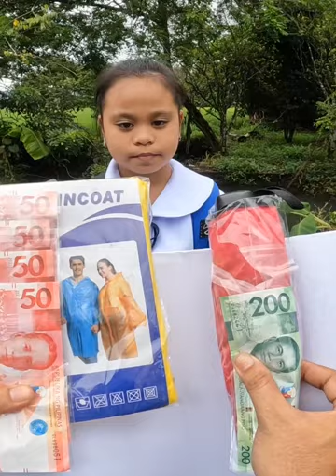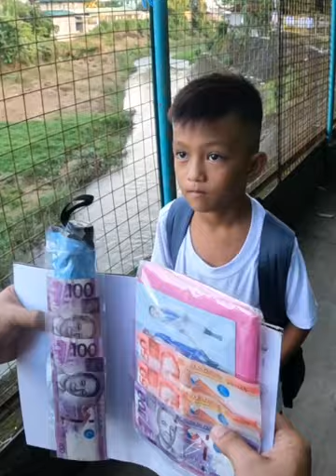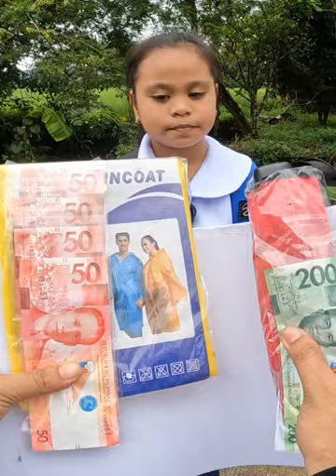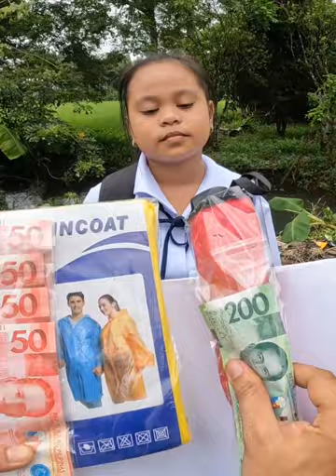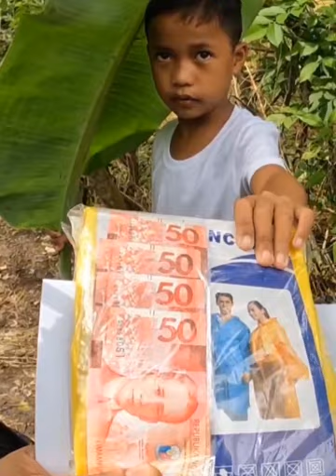PAYONG O KAPOTE